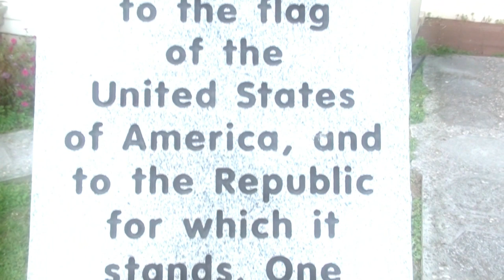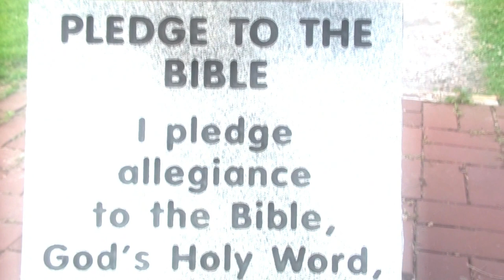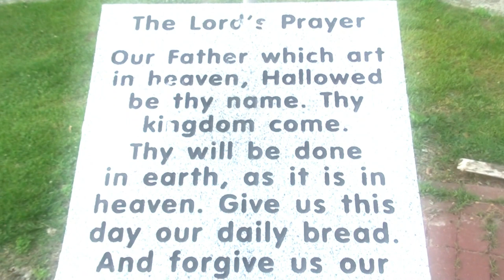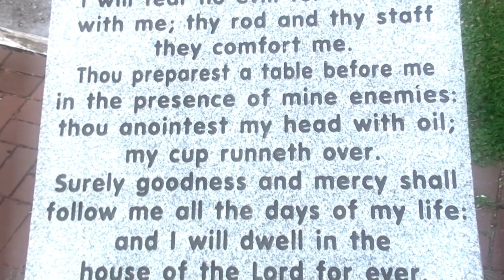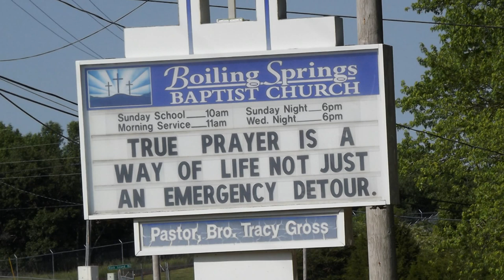America Keep Holding To God's Hand, by Squire Parsons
A song with such a true message for this time.

Photography by Ingo Breuer from locations in Gatlinburg, TN, Rock Island, TN, Temperance Hall, TN, Red Boiling Springs, TN, Tallulah Gorge, GA, Dillsboro, NC.